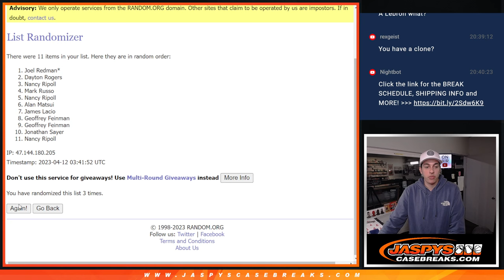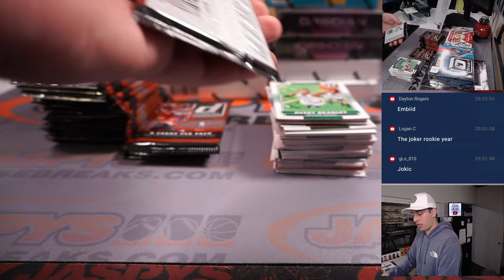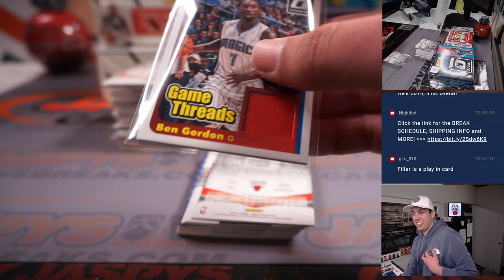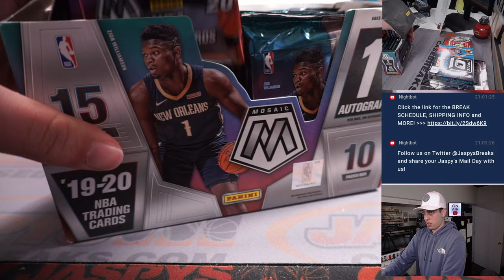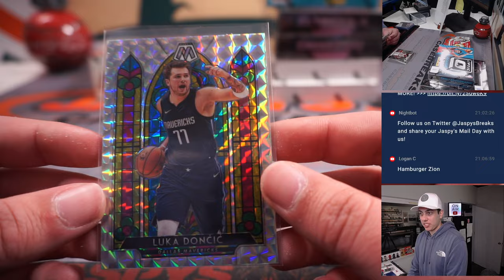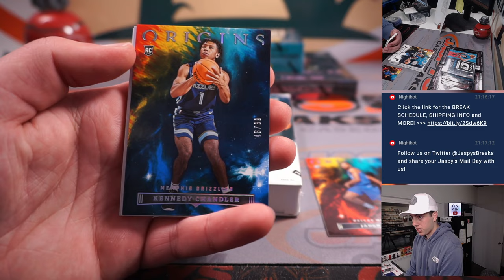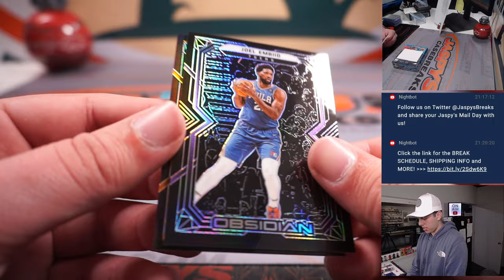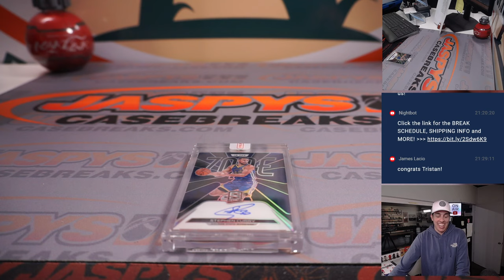Tu, 4/11/23 -- JASPY'S 8-BOX PLAYOFF PUSH BASKETBALL MIXER *RT*